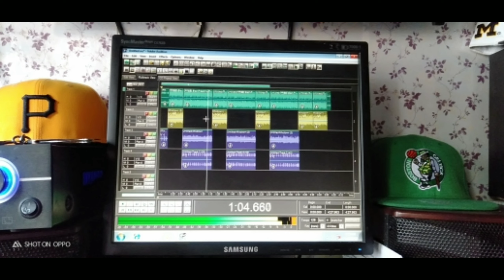SANA ALL (boom ka dito) - Charlito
support all filipino rappers

Sana laging all para sa mga mahilig gumamet ng sana all.
Maraming salamat mga kabuga✌️✌️✌️

charlito music production
hotzone records